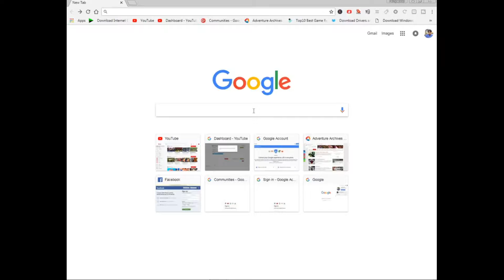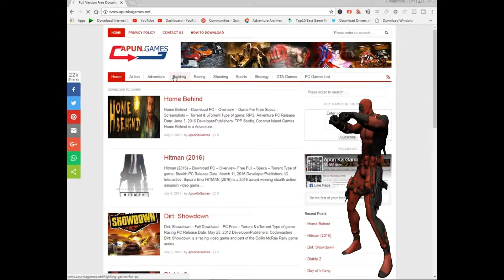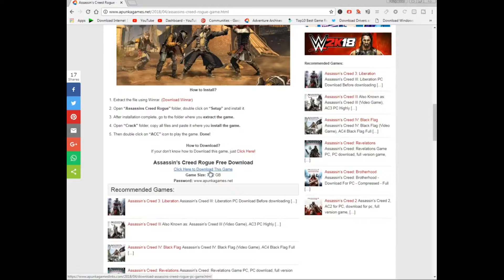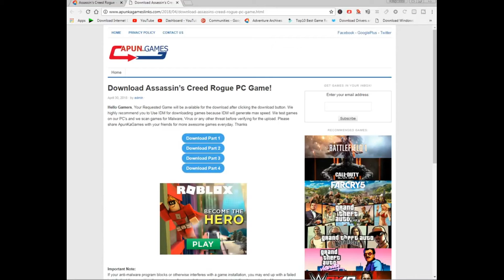New PrHOE TO DOWNLOAD ASSIANS CREAD HIGHLY COMPRESSED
TODAY I AM GOING TO SHOW YOU HOW TO DOWNLOAD ASSIANS CREAD